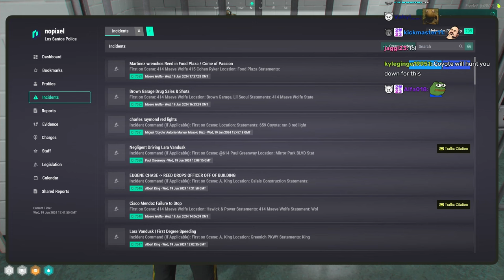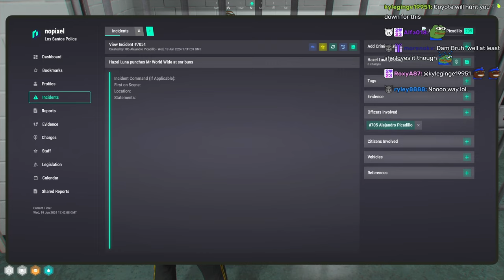Mr. Worldwide Arrests Hazel And Makes Her Do Community Service | Nopixel 4.0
0:00 6:39 Day of Mr. Worldwide
6:40 24:05 Thumbnail